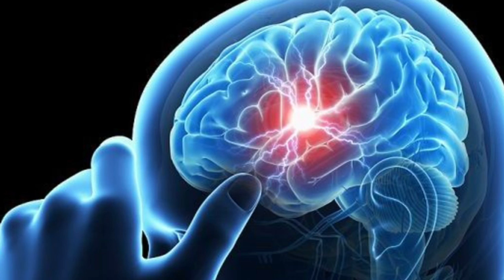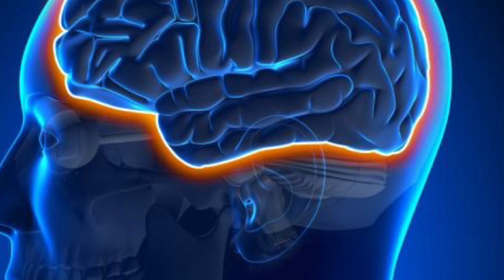ايهم اخطر غيبوبة ارتفاع ام انخفاض السكر فى الدم | مين الاخطر غيبوبة السكر المرتفع ام المنخفض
ستتعرف فى هذا الفيديو على ايهم اخطر غيبوبة ارتفاع ام انخفاض السكر فى الدم | مين الاخطر غيبوبة السكر المرتفع ام المنخفض | دكتور طارق تركى -  الواتس اب  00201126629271

»»»»  نتمنى دعمكم للقناه
 Support us :
 دعم القناة ماديا على باتريون
يمكنك ايضا مشاهدة هذه الفيديوهات

10 قوانين للحفاظ على معدل السكر الطبيعي في الدم!  | 10 طرق للحفاظ على نسبة السكر بالدم

10 خطوات تساعد جسمك على التخلص من السكر الزائد | تخلص من السكر الزائد فى جسمك بكل سهولة

»»»»  تابعنا على جميع مواقعنا الاجتماعية
كلمات البحث :
ايهما الاخطر غيبوبه ارتفاع ام انخفاض السكر السكري السكري♥🔥♥🔥